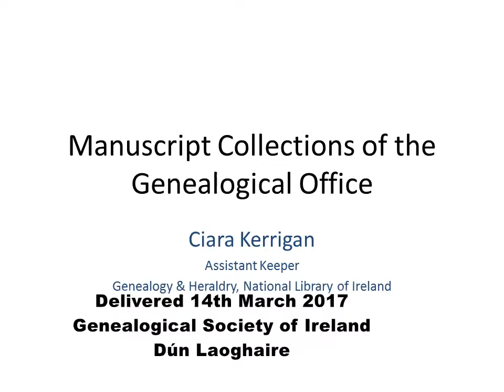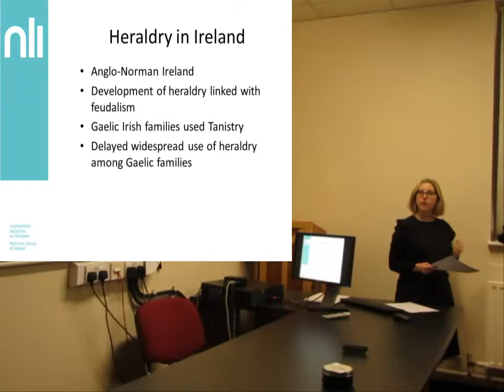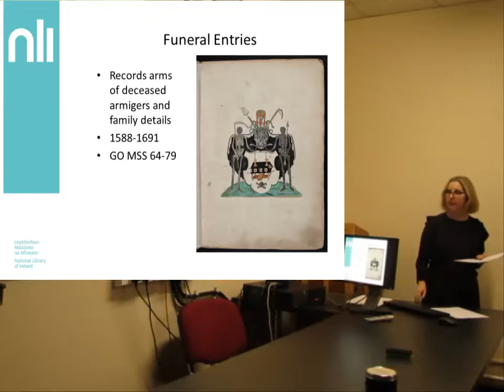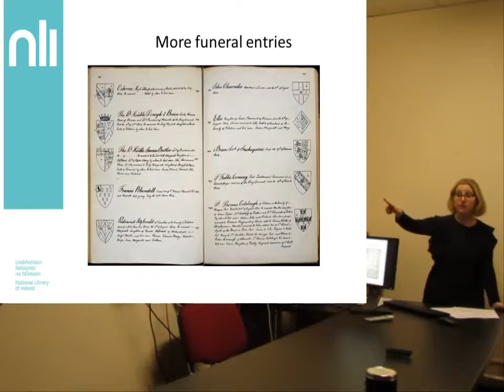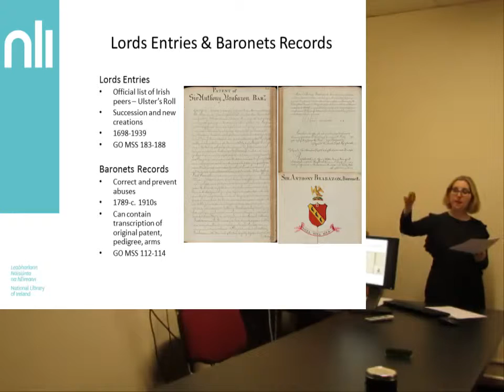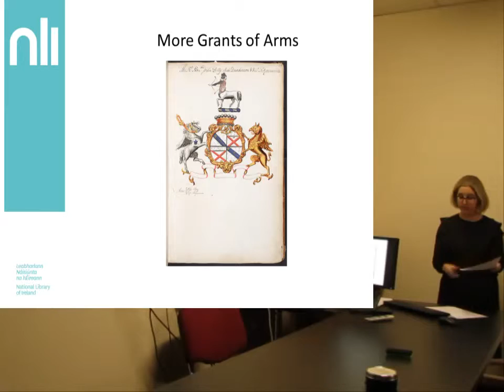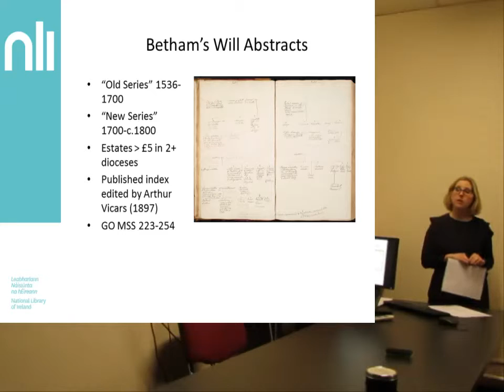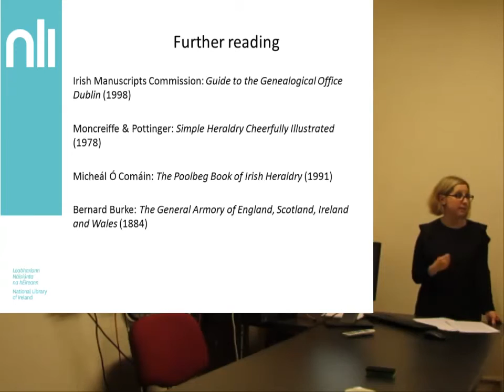National Library Ireland The Manuscript Collections of the Genealogical Office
Lecture to the Genealogical Society of Ireland 14th March 2017 by Ciara Kerrigan, National Library of Ireland entitled: